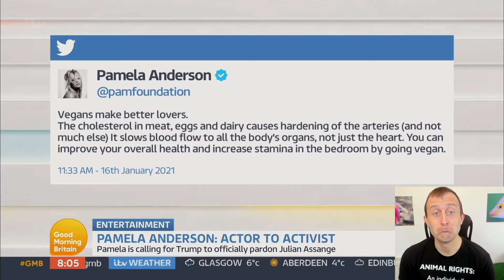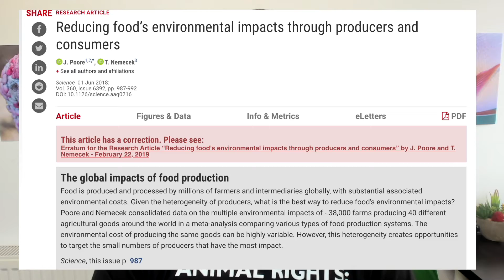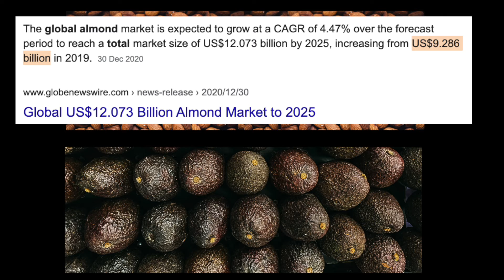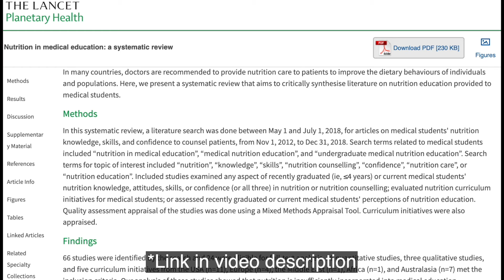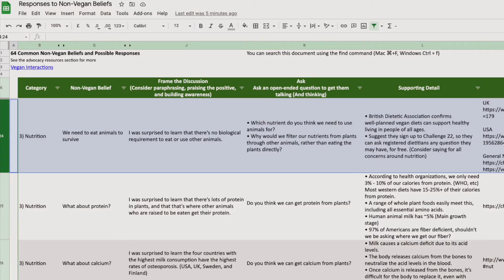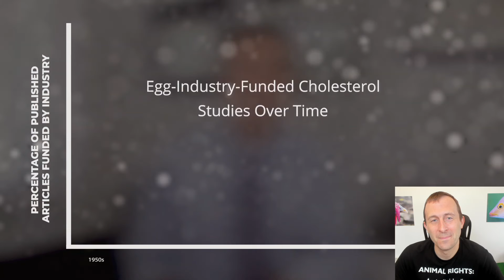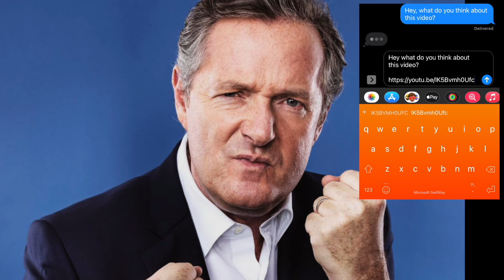Piers Is Outraged at Claims Vegans Make Better Lovers | Good Morning Britain (VEGAN RESPONSE)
Recently Pamela Anderson appeared on Good Morning Britain to respond to the claim that 'vegans are better lovers.'  As usual, Piers made several objections to veganism which Pamela responded to.  As you may have guessed, I had a few thoughts to add of my own 🙂

Topics include:
0:00 Intro
0:38 Is veganism a 'diet'?
2:14 Is erectile dysfunction linked to what (or who) we eat?
5:28 Almonds, avocados, and bees... oh my!

10:22 Health and body shaming
12:48 Is it harder to be healthy as a vegan?
13:52 Consistent lack of nutritional training in medical schools

16:35 Is eating someone's eggs unhealthy?
17:37 How much 'meat' is 'too much'?
18:30 Outro

←←←←←←More from Good Morning Britain→→→→→→

'Hours after Piers revealed on Twitter that he wants to test Pammy’s theory that vegans are better lovers, we’re joined by the 53 year old bombshell.

It comes as Trump’s presidency winds down and Pammy’s push to pardon Julian Assange (who faces 175 years behind bars) ramps up, as she appeals for an 11th hour face to face meeting with the outgoing President before Biden takes office. The Actor, animal rights activist and Assange supporter, does her best to convince Piers and Susanna to go Vegan for Veganuary, as she gives her verdict on the British ruling not to extradite Julian to the U.S and a new TV series about her and Tommy Lee, with Lily James cast in the lead role.

←←←←←←←←External links→→→→→→→→

➤ Joseph Poore Study (Plants lower impact than animal use)

←←←←←←←←←←ABOUT→→→→→→→→→→

🔍️ The Animal Rights Show explores complex topics through an animal-centric lens.  We focus on non-rhetorical animal rights as framed by the originator of these ideas, Tom Regan.

👀️ To join us for our live and interactive shows follow The Animal Rights Show on FB

←←←←←←←←RESOURCES→→→→→→→→

←←←←←←←←🎵 MUSIC ATTRIBUTION 🎵 →→→→→→→→

🖼️ THUMBNAIL ATTRIBUTION 🖼️
📷️  GMB